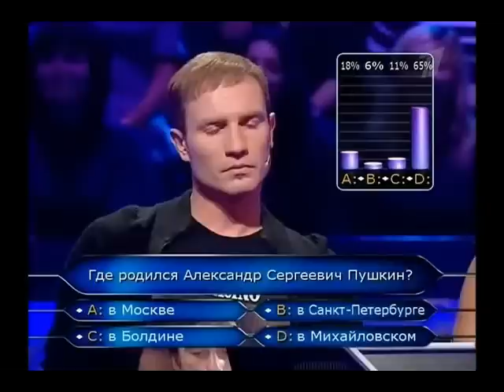Навка Костомаров в Кто хочет стать миллионером